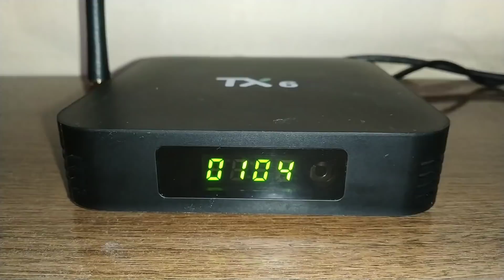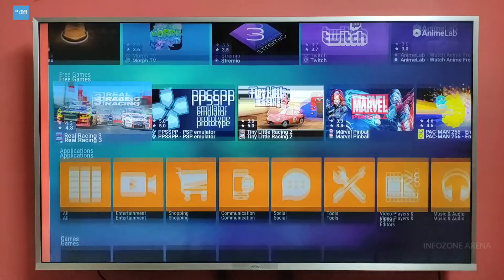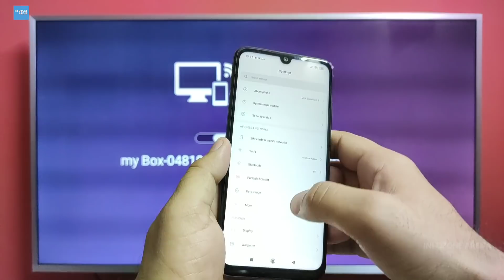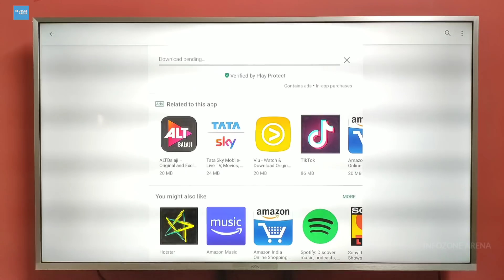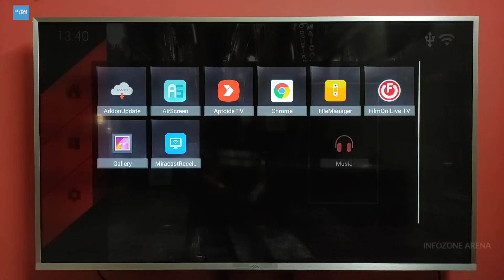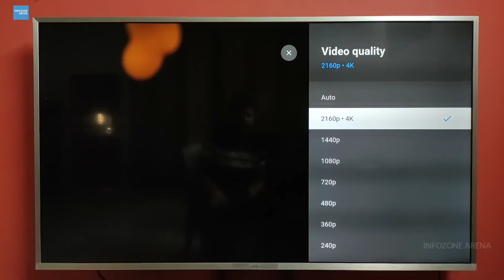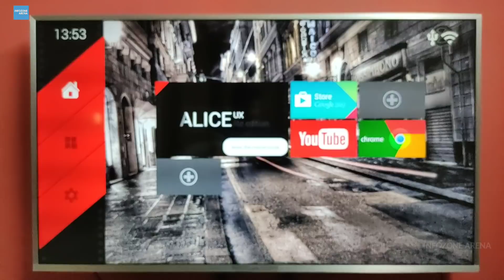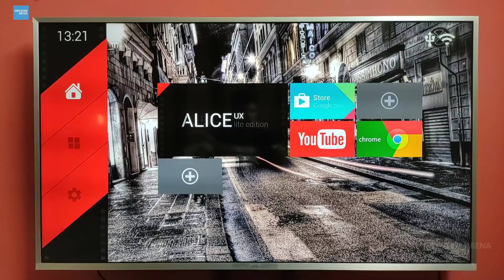Tanix TX6 - Android TV Box Review in Hindi | 4K TV Box From Banggood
Tanix TX6 Android TV Box Unboxing and Review in Hindi from Banggood. So Hi Friends in this video I am going to Unbox and Review my new Tanix TX6 A Android TV Box 4GB RAM & 32GB Storage Variant which you can easily get from banggood. So Let's find out how this device performs. (Tanix TX6 India) 2019
The new Tanix TX6 with ALICE UX is a powerful box. We have included dual WiFi + Bluetooth 5.0 with internal and external antennas. It is an unbeatable TV Box on its range. Android 9 and USB 3.0 port.
Specifications
Tanix TX6-A Allwinner H6 4GB 32GB 2.4G WIFI 4K Android 9.0 TV Box
CPU: Allwinner H6, up to 1.5 GHz, Quad core ARM Cortex-A53
GPU: Mali-T720
RAM: 4G DDRIII
ROM: 32G
OS: Android 9.0
Ethernet: 100M RJ45 port
Wifi: 2.4G
Gears I Use
My Primary Phone Redmi Note 7 Pro
My Phone Redmi Note 7